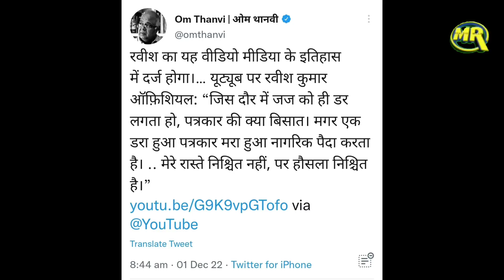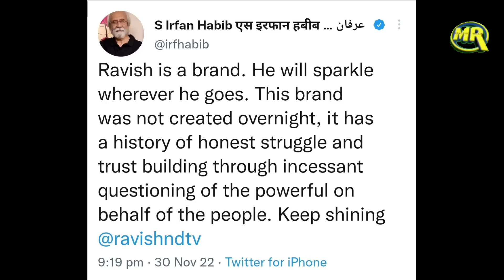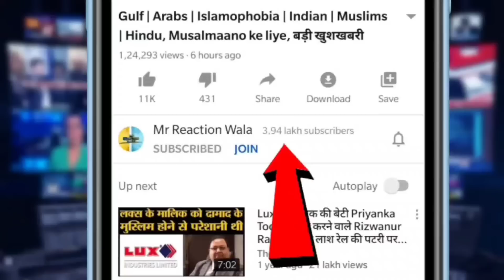Ravish Kumar Resigns From NDTV, Dhruv Rathee Reaction, YouTube Channel Ka Announcement